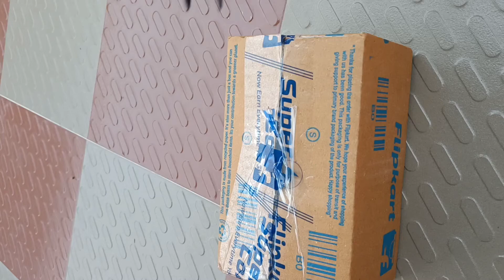Allen Solly watch combo unboxing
Allen Solly
combo watch
Allen Solly couple watch